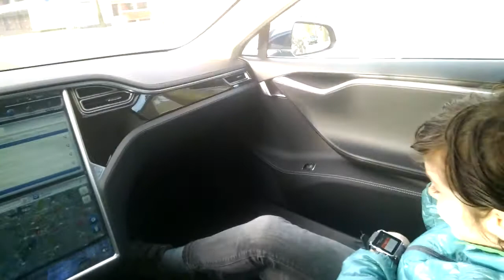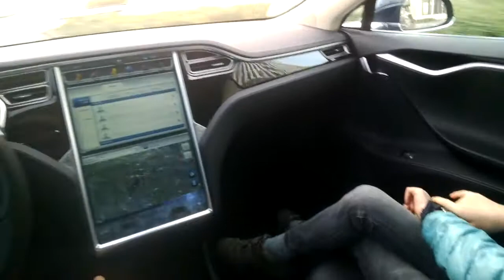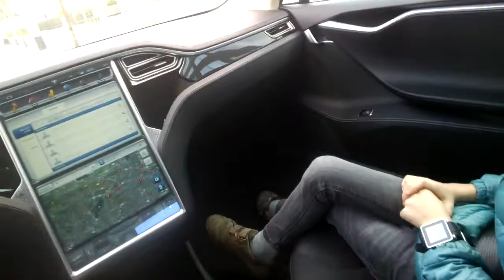Vinz (8) belt met burg smartwatch, dit is beter dan Google Glass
Vinz loves de Burgsmartwatch.com, Mp3, camera, calculator, tijd en telefoon. Hij gebruikt het de hele dag, hij is een enorme Google Glas fan maar denkt dat mensen dit meer gaan gebruiken.